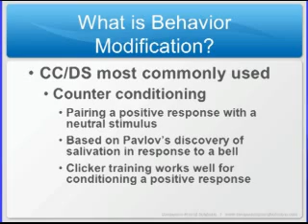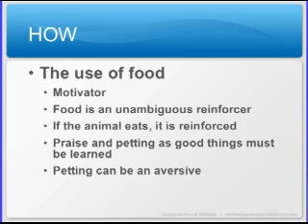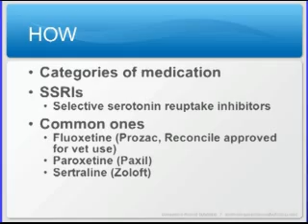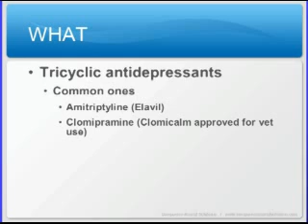Dog training - Medication for Behavior Problems in Cats & Dogs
Preview Clip
DVD Title:Medications for Behavior Problems in Cats and Dogs
Presenter: Louisa Beal

Dr. Beal covers the common behavior medications, when to prescribe, what to prescribe and avoiding pitfalls.  The seminar covers the categories of medication: SSRIs Selective serotonin reuptake inhibitors; tricyclic antidepressants and common side effects.   Also included in the list of discussion are Common Benzodiazepines and the possible side effects.  What is Serotonin Syndrome?

Dr. Beal also covers behavior modification and what it is.  She discusses counter conditioning and desensitization and the use of food